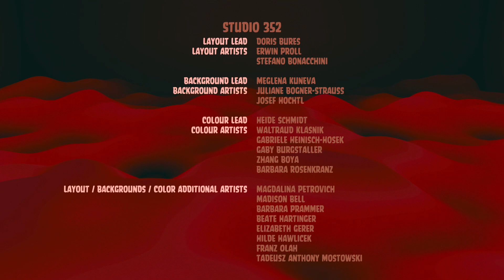Angry Cars Toons - Credits